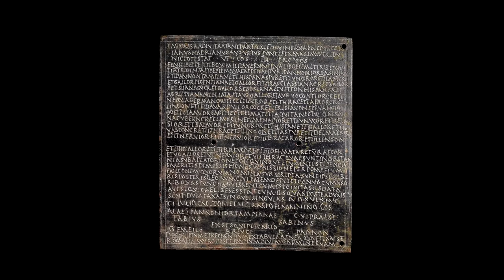ACOUP - The Queen’s Latin or Who Were the Romans, Part V: Saving and Losing an Empire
Here at the end of his “Queen’s Latin” series, Bret takes a look at the underlying question of this discussion of Roman diversity: what role did diversity play in Rome’s fall? Unlike the pop-culture, folk-history concept of Rome as “overwhelmed by barbarians from within,” the real history of Rome shows rather the opposite. That a diminished ability to tolerate and incorporate diversity both failed to prevent collapse and even weakened the empire for that fall. Closing out the series, Bret covers how Rome’s systems of tolerance and incorporation gave way to systems of fragmentation and, ultimately, collapse.

0:00 - Saving and Losing an Empire
4:53 - The Gravity of the Situation
10:57 - Diversity in the Roman Army
23:49 - Helping Helpers
37:26 - Kicking, Gouging and Screaming
50:28 - Foederati Failures
59:05 - Losing the Habit
1:03:49 - Conclusion
1:10:27 - Credits